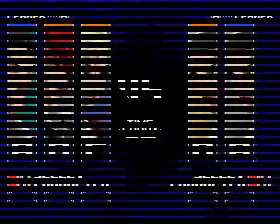KOF03 - King, Iori, and Robert vs. Chizuru and Maki Kagura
King, Iori, and Robert challenge Chizuru and Maki in The King of Fighters 2003!